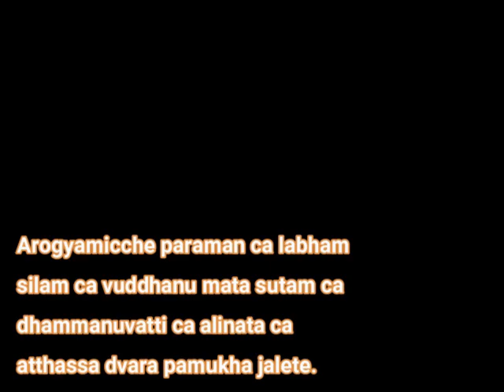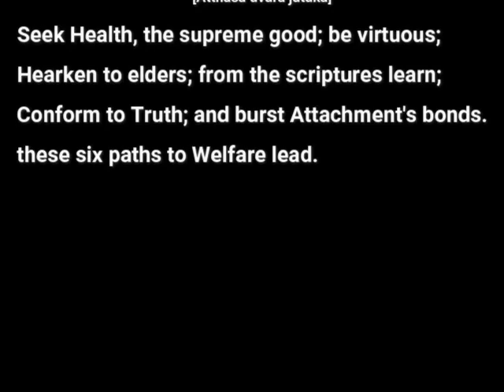secret of progress